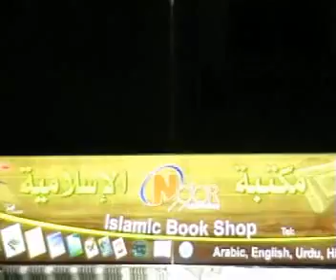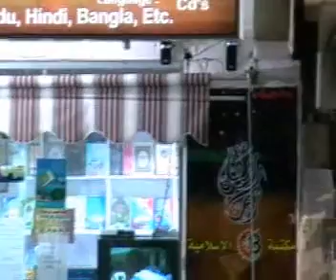Kya Waseela Kay Bagair Dua Kabool Nahi Hoti 3/3 Sheikh Tauseef Ur Rehman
Kya Waseela Kay Bagair Dua Kabool Nahi Hoti Sheikh Tauseef Ur Rehman rasheed cal2tawheed channel ircpk sunnitalk madani dawateislami al nabi sallu alaih owais raza qadri full naat naats new album latest 2012 dr israr ahmed zakir naik hafiz ahmad ajmer sharif dargah urs Tahir Ul Qadri lectures maulana tariq jameel bayan barelvi shirk brelvi nusrat fateh ali khan qawwali Imran pti ary qtv express news dunya hasb-e-haal meray mutabiq hassan nisar meraj rabbani coke studio arif lohar jugni ji